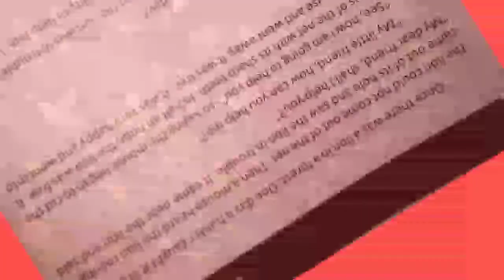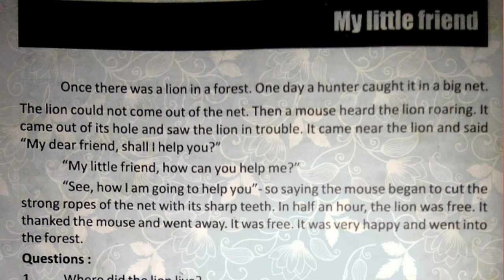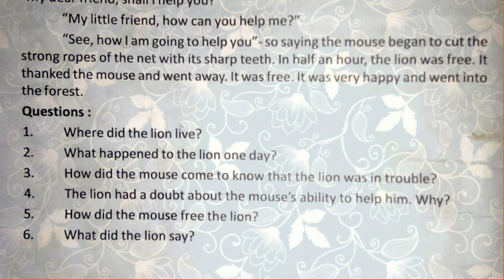My little friend in assamese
An English story